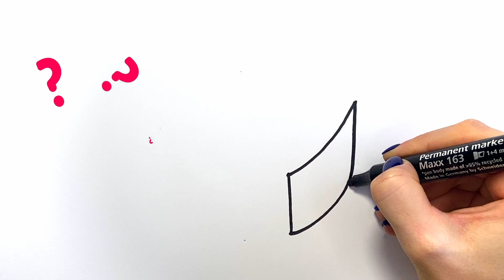Drawing a cheese for children / Bolalar uchun pishloq chizish / how to draw cheese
Drawing a cheese for kids Bolalar uchun pishloq chizish how to draw cheese
рисуем сыр для детей